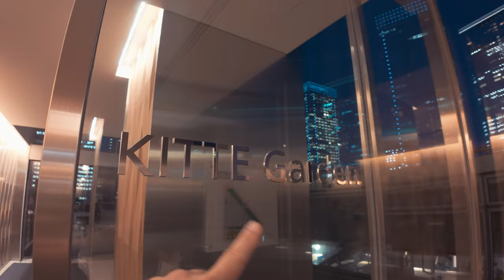【東京散歩】東京駅丸の内駅前広場の散歩 - Japan 4K HDR | Tokyo Station Marunouchi Square walking tour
📍東京「東京駅丸の内駅前広場」
Tokyo, Tokyo Station Marunouchi Square

📅：2024/5/2
⌚：4PM
🌡：☀ 20℃